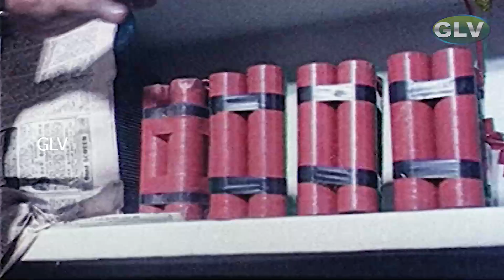உயிரில் ஒரு ராகம் திரைப்படத்தின் பாடல்கள் HD | சஞ்சீவி பிரகாஷ், காவியா இனிமையான காதல் பாடல் .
Movie : Uyiil Oru Raagam
Song : kodi thottu ilai thottu katru
Singers : Yesudas, Malaysia Vasudevan, Mano, Chitra, Uma Ramanan, S.P.Sailaja
Lyrics : Manimudi
Song : iyyava paaru asanthu ninnaru
Lyrics : Manimudi
Song : kadhal kaninthida naal parthathu
Lyrics : Manimudi
Song : pacha killikku oru paattu padichen
Lyrics : Manimudi
Song : chellatha kovilile
Lyrics : Manimudi